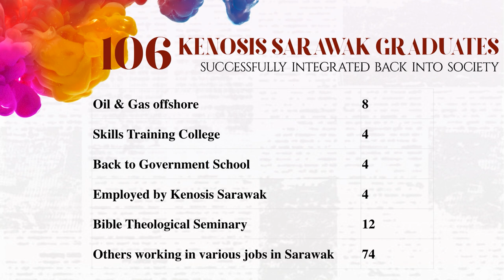Revelation Series Kenosis Sarawak Partner Project Promo 2021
GIVING TO KENOSIS SARAWAK
Proceeds from Revelation Series will go towards Kenosis Sarawak. Kenosis Sarawak is a social ministry started by SIBKL in 2016 to rehabilitate drug addicts in Sarawak so that they return to society to live a normal life. We run 2 Rehab Homes in Miri with a maximum capacity of 38 candidates, with a Drop-in Centre in Lawas.

In just slightly over 4 years of running this ministry, we have experienced outstanding results with powerful testimonies where we saw many lives restored by the grace of God.

We are so encouraged by God’s good favour upon this rehab centre and we would love to have you partner with us in this project through supporting the ministry financially.